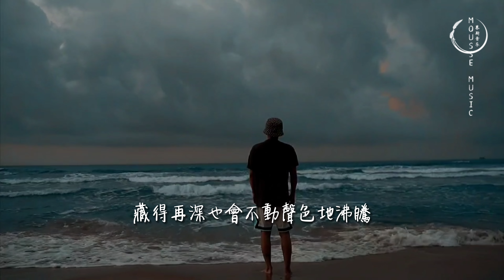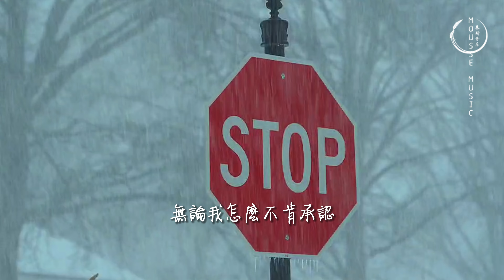李巍V仔 - 餘震『重逢像一場餘震，回憶經不起重溫，念念不忘的人也變得客套生分。』【動態歌詞MV】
❖歌詞在下面❖

演唱：李巍V仔
作詞：盧淼淼
作曲：苗小青
編曲：陳曉磊
製作人：陳曉磊
吉他：胡晨 HUX
貝斯：張君聲
鼓&打擊樂：盛雄軒
小提琴：趙子龍/馮馨卉
大提琴：石雲博
配唱製作人：陳曉磊
和音編寫及演唱：陳曉磊/李巍 v仔
人聲錄音：少天@錄頂技 Studio
樂器錄音1：盧楠@響鼓 Mega Wave
樂器錄音2：劉天鴻/張樂陽@ KONG Studio
混音&母帶工程：郝昕@昕聲音樂工作室
封面設計：謝奕純
監制：李大有可為
製作協力&統籌：黃雨薇/王解
企劃：丁柏昕
音樂統籌：黃紫嫣
藝人統籌：趙雪
推廣營銷：颶風工作室
出品人：謝奇笛
出品：網易颶風工作室

熱烈的節日氣氛意外與你相逢
你避開我的眼神問候每一個人
看你從容談笑風生
怎麼有些殘忍
再見到你仍心有餘震

重逢像一場餘震
諱莫如深的傷痕
藏得再深也會不動聲色地沸騰
你送我一場餘震
好不容易才死裡逃生
亂了分寸連痛都變得遲鈍

重逢像一場餘震
回憶經不起重溫
念念不忘的人也變得客套生分
你是我一場餘震
無論我怎麼不肯承認
終究還是輸給了一個人

重逢像一場餘震
諱莫如深的傷痕

重逢像一場餘震
回憶經不起重溫